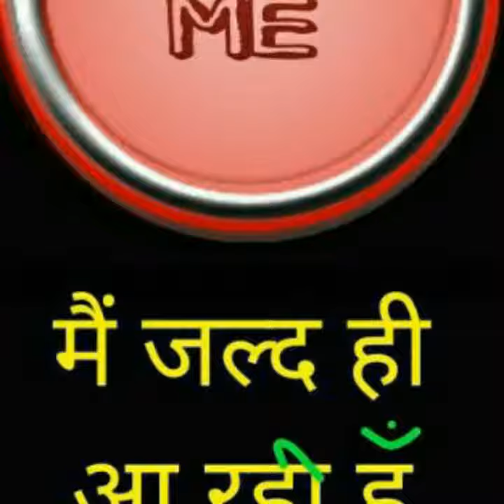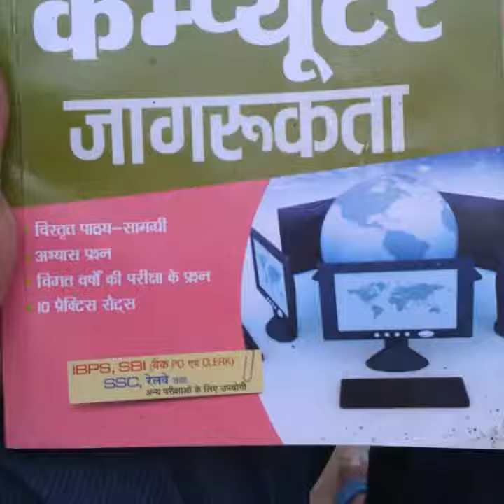Rameshwar sahu RR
Raj sahu